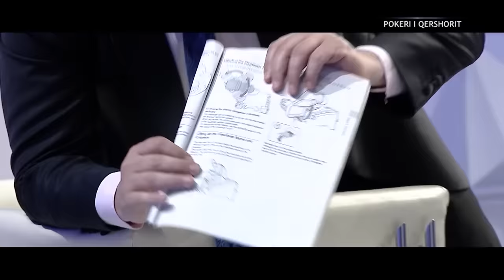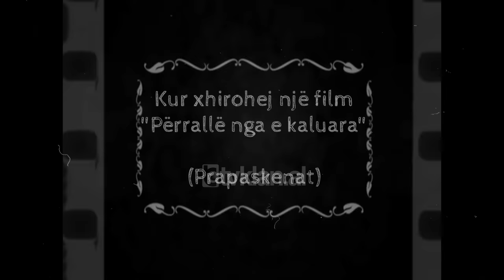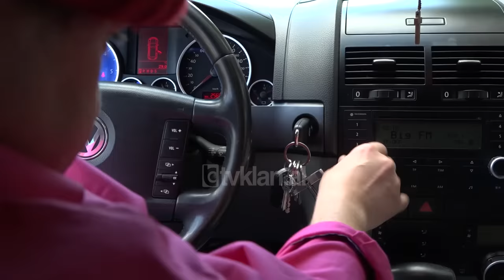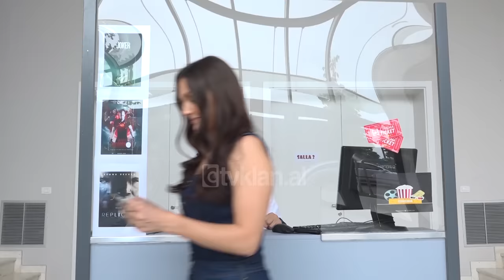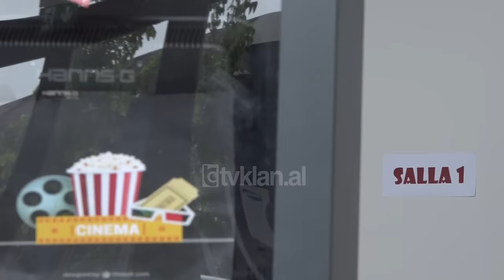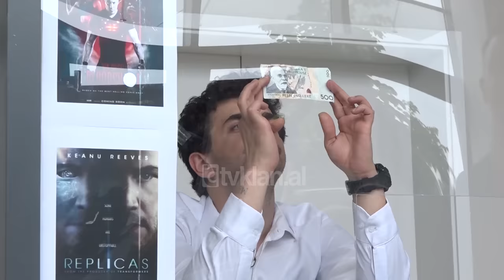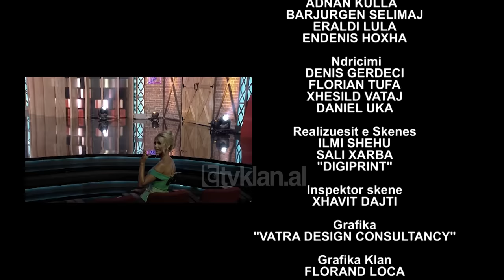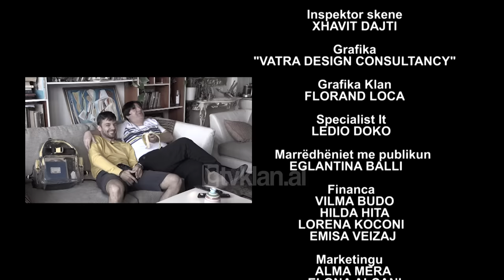Klanifornia - Episodi 31 (13 qershor 2020)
Aktorët: Julian Deda, Albano Bogdo, Visjan Ukcenaj,, Delinda Disha, Olsi Bylyku, Lisa Kujofsa, Eglein Laknori, Eliona Pitarka, Andrea Vreto, Gentian Zenelaj